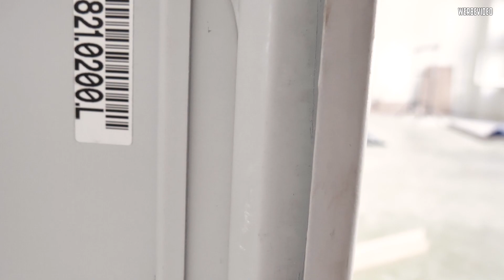Einfach so eine Tür einbauen? Wir zeigen, dass es jeder kann!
Hier fehlt eine Tür! So kann das nicht bleiben. Wir zeigen, wie wir einfach nachträglich eine Tür in Gipskarton eingebaut haben. Immer nach dem Motto - baue es selbst!

🔝Schrauben/Akkuschrauber*:
18V Bosch - Home
18V Bosch – Profie
18V Makita
12V Bosch

🔝 Sägen*:
Kappsäge (das MONSTER)
Tischkreissäge (Budget)
Tischkreissäge GTS10
Tauchsäge (Festool)
Stichsäge (besser)
12v Stichsäge

🔝 Fräsen & Hobeln*:
12v Kantenfräse
230V Kantenfräse

🔝 Schleifen*:
18V Winkelschleifer

🔝 Zubehör & sonstiges*:
Schwerlastrollen (groß)
Absenkbare Schwerlastrollen